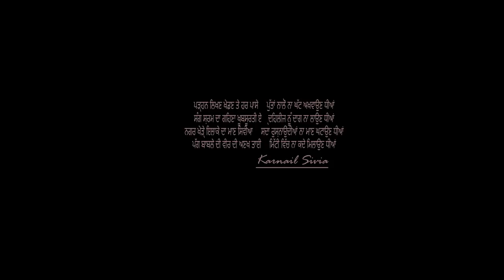Dehleez | Surinder Singh | Latest Punjabi Short Movies 2018 | Latest Punjabi Short Film | Shemaroo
Dehleez

Surinder Singh a well known Punjabi movie assistant director fame movies: Ardaas, Vaapsi, Once Upon a Time in Amritsar & Dil Sada Luttya Geya & also directed Hindi movie shooter.
A film by Surinder Singh

Gurinder Kaur (Rupali)
Pawan Dhiman
Talwinder Singh
Gurman Gill (Jagu)
Gurmit Kaur Gill

Writer: Surinder Singh
Project Design By Kabir Shah
Makeup: Ajay Gauri
Poster Design By Osla Print Art
DOP: Harjit Jassal